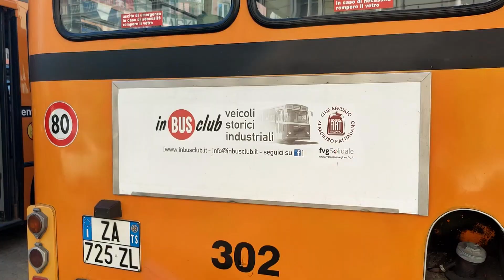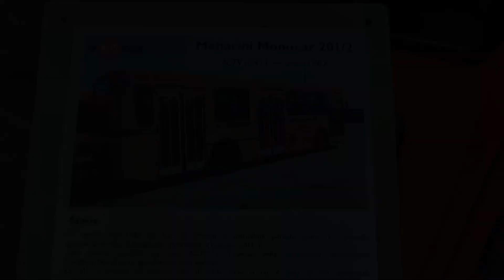Gli autobus d'epoca tornano (per un giorno) a Trieste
Per un giorno piazza della Borsa si è rituffata negli anni Ottanta e, in parte, Novanta quando lo spazio riservato ai pedoni tra la Camera di Commercio e la Portizza è torna a essere il capolinea degli autobus. Precisamente delle linee 17 e 28. Un evento rientrante nella Settimana europea della Mobilità che ha visto l’associazione InBus club portare in esposizione sei autobus d’epoca, risalenti a periodi tra il 1968 e il 1990.